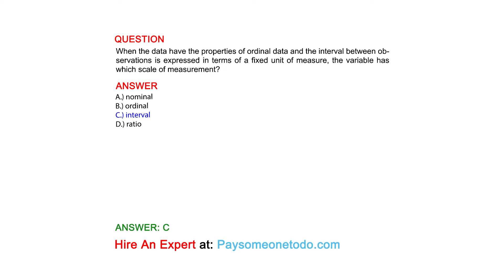When the data have the properties of ordinal data and the interval between observations is...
QUESTION
When the data have the properties of ordinal data and the interval between observations is expressed in terms of a fixed unit of measure, the variable has which scale of measurement?

ANSWER
A.) nominal
B.) ordinal
C.) interval
D.) ratio